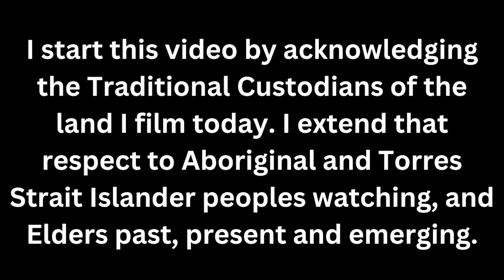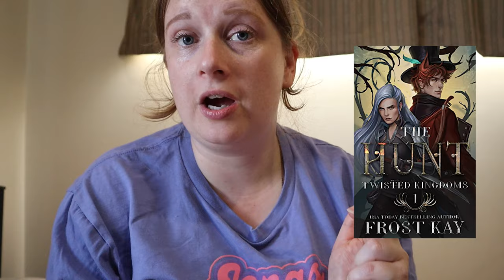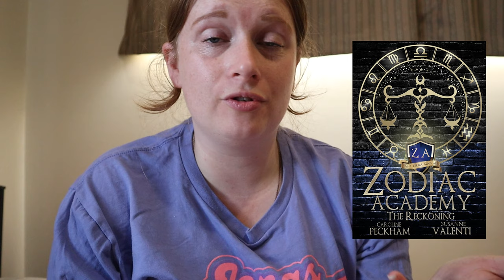Orilium Magical Readathon TBR | April 2024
Hi everyone! Thanks for hanging out with me today as I chat through what I plan to read in April for Orilium!

I do not share my Amazon Wishlist, if you were considering purchasing me a gift, find below links to some great charities I'd love you to donate to instead, thank you :)